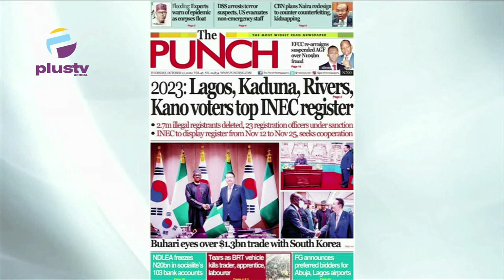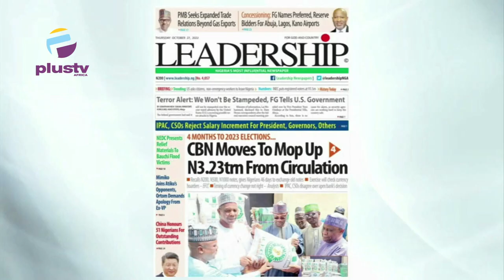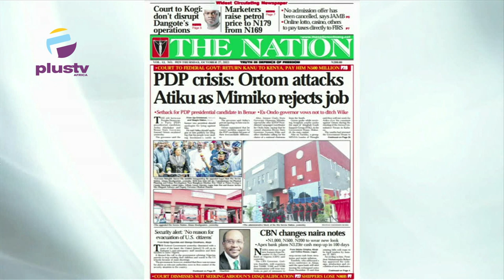In Ambush Of Vote Buyers, Ransom Takers, CBN Voids Naira Notes By End Of January | OFF THE PRESS